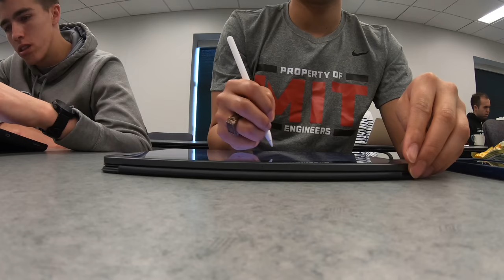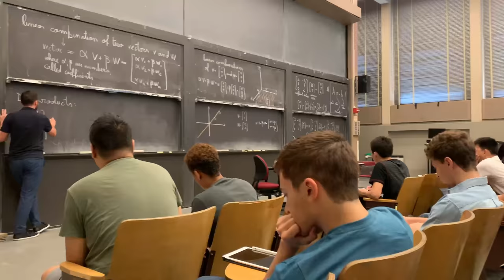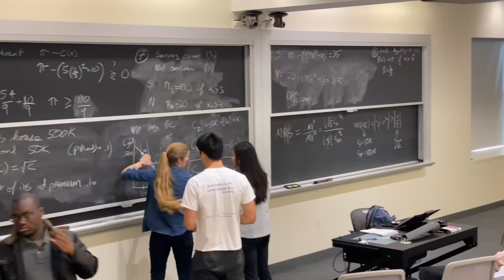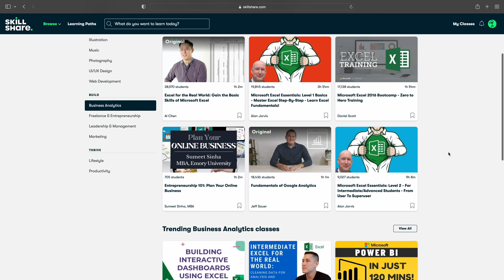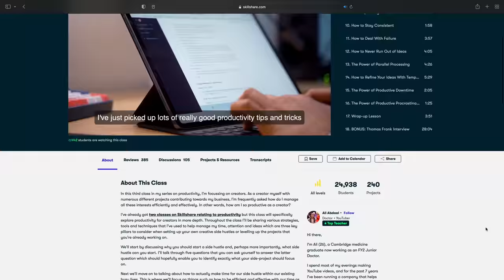I FINALLY GRADUATED FROM MIT! --a cinematic recap--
FREE ADVANCED BUDGETING SUBSCRIPTION
Use my code to get a month of Copilot free: AE89HD

Last month, the Massachusetts Institute of Technology (MIT) gave its students its postponed graduation. Around 1300 students from the class of 2020 flew back into Cambridge to experience the once in a lifetime event. In this video, I talk about all of the great things that happened that weekend, as well as how graduation made me feel. I give a special thank you to the people who helped me through everything, as well as the university for challenging me to get to this point. I was an Aerospace Engineering major and now I do most of my work as a Software Engineer or Product Designer/Developer.

Main camera
Secondary camera